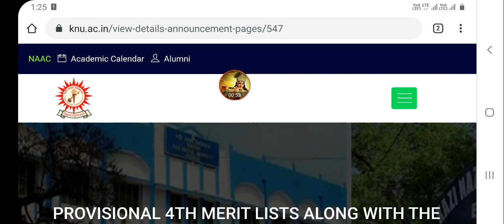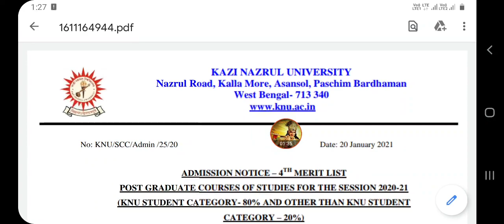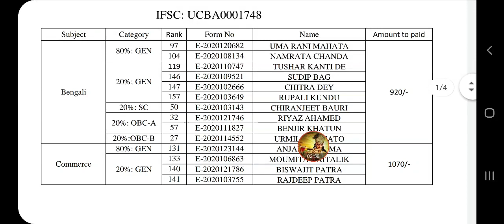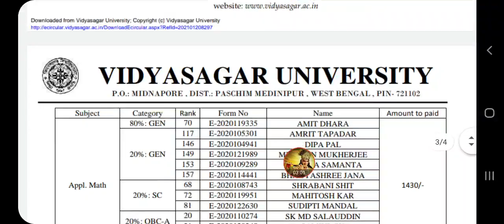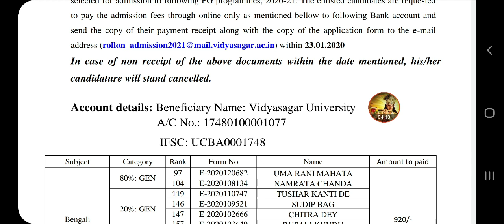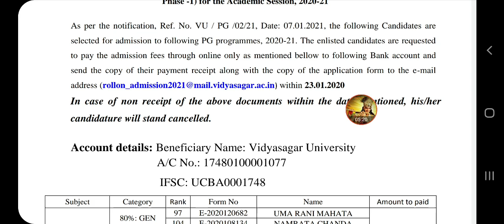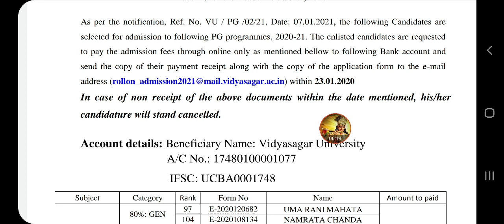Vidyasagar University Pg Mail Admission List Published.. Kazi Nazrul University 4th Merit List Pub..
Vidyasagar University Mail Admission List Published...